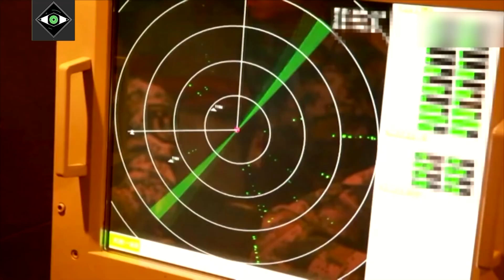Admiral Kuznetsov VS Type002 Shandong VS Gerald R. Ford Class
In an increasingly adversarial world, being able to project power across the ocean is not an ability many nations possess. In fact, we can safely say that the USA is the only country with a fleet of aircraft carriers.

Do you think Russia and China will try to match U.S. naval might or pursue a more asymmetric approach?

Segment: Admiral Kuznetsov Class Aircraft Carrying Cruiser

0:00 - Intro
0:30 - Kuznetsov Planned Return after Refit
1:20 - Shipyard Incident and Delays
2:30 - Modernization Outcome
3:00 - Summary

Segment:  Type 002 Shandong Aircraft Carrier

3:30 - Intro
3:50 - Liaoning/Shandong Comparison
4:00 - Fighter Complement
4:40 - Shandong Armaments
5:10 - Radar and Defense
6:00 - Summary

Segment:  Gerald R. Ford Class Aircraft Carriers

6:30 - Intro
7:20 - Gerald R. Ford Class Overview
8:00 - Aircraft Complement
8:50 - Radar, Defense and Armarments
9:40 - Summary

The Admiral Kuznetsov

The Admiral Kuznetsov aircraft carrier of project 11435 will complete the overhaul and upgrade in 2023 and will rejoin the Navy in the end of the year, Vice President of the United Shipbuilding Corporation (USC) Vladimir Korolev told TASS at the Navy salon.

When fully operational, the carrier, like the Russian navy's other legacy platforms, will likely be used to show the flag and demonstrate Russia's naval status — even as the fleet continues to shift its focus to small, missile-laden vessels and submarines.

The Shandong

Five years after commissioning its first aircraft carrier, the Liaoning, China launched its second carrier, the Shandong, on April 26, 2017. Unlike its Soviet-built predecessor, the Shandong is China's first domestically built carrier.

 Indeed, according to the South China Morning Post article, only 30 pilots and 24 J-15s appeared to be deployed on the carrier.    One thing that bears monitoring will be whether Shandong's air wing incorporates any J-15D electronic warfare jets equipped with jamming pods to serve alongside the regular model.

The Gerald R. Ford

The Gerald R. Ford-class will be the premier forward asset for crisis response and early decisive striking power in a major combat operation. Gerald R. Ford-class aircraft carriers and carrier strike groups will provide the core capabilities of forward presence, deterrence, sea control, power projection, maritime security and humanitarian assistance. The class brings improved warfighting capability, quality of life improvements for our Sailors and reduced total ownership costs.

The second carrier of this class, USS John F Kennedy (CVN 79), was christened and launched in December 2019. The vessel is scheduled to be commissioned in 2020, while further ships of the class will enter service at five-year intervals. A total of ten Ford-class carriers are planned with construction continuing to 2058.